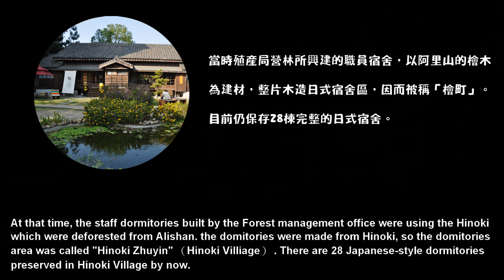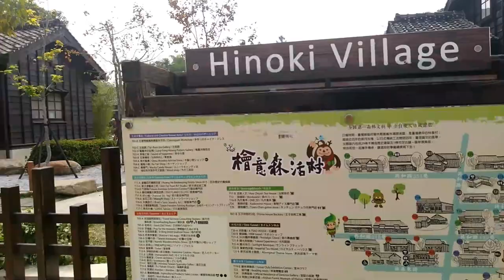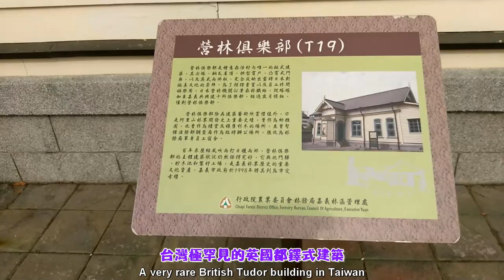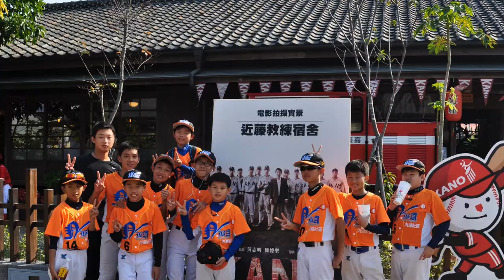檜意森活村（Hinoki Village）☆嘉義市( Chiayi City）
檜意森活村位於嘉義市北門驛附近，保存了日治時代台灣總督府殖產局營林所的28棟日式宿舍，為全台最大的日式建築群。
日治時代，開採阿里山森林資源，經由阿里山森林鐵路運送下山，抵達北門驛。北門驛是當時阿里山森林鐵路的起點，附近形成林業聚落，包括貯木池、火車維修工場、營林所的事務所及宿舍區。
當時殖產局營林所興建的職員宿舍，以阿里山的檜木為建材，整片木造日式宿舍區，因而被稱「檜町」，目前仍保存28棟日式宿舍。2004年，設立「檜意森活村」，以保存林業歷史記憶。園區廣達3.4公頃，成為嘉義市熱門的旅遊景點。
這片舊宿舍區，總計保存了28棟日式建築，被登錄為嘉義市歷史建築。林務局經過4年規劃、耗資4億，在此設立森林文創園區，取名為「檜意森活村」。園區地達3.4公頃，包括文創、書店、餐飲、藝品、農業精品等市集， 今年（2014）年初正式開幕。
Hinoki Village is located near the Peimen Station of Chiayi City, preserving 28 Japanese-style dormitories which were built by Forest management office,  Bureau Of Productive Industries, Taiwan Governor-general's Office in the Japanese era of Taiwan.
During the Japanese occupation era, the Taiwan Governor-general's Office deforested Alishan Forest Resources. It is transported down the mountain via the Alishan Railway and sent to  Peimen Station of  Chiayi.
The Peimen Station was the starting point of the Alishan Forest Railway, and forestry settlements were formed nearby, including the storage pool, the train maintenance workshop, the office of Forest management, and the dormitory area.
At that time, the staff dormitories built by the Forest management office were using the Hinoki which were deforested from Alishan. the domitories were made from Hinoki, so thedomitories area was called "Hinoki Zhuyin" （Hinoki Villiage） . There are 28 Japanese-style dormitories  preserved in Hinoki Village by now.
In 2004, "Hinoki Village" was established to preserve the historical memory of forestry. The Village covers an area of 3.4 hectares and is a popular tourist attraction in Chiayi City.
檜意森活村附近相關景點的位置及交通資訊，請參考以下Google Map連結：
（Please refer to the following Google Map link for the related locations and traffic informatin Hinoki Village）
更多嘉義市的景點資訊，請參考我的網站：
Tony的自然人文旅記
點選［嘉義市］，即可找到相關的遊記資料。